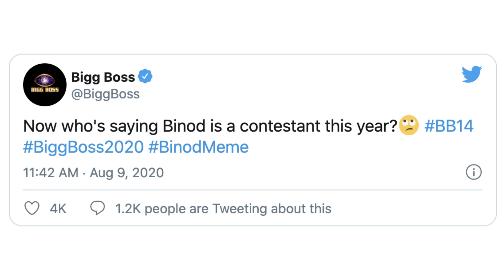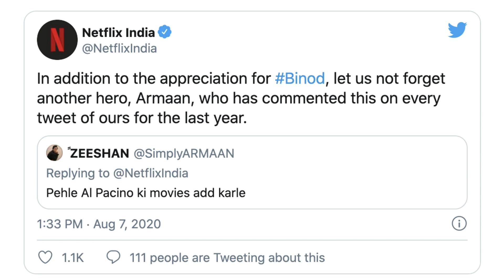BINOD !!! 🤣 Mystery Solved...💥💥💥 Who is Binod? Binod Meme...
Doston 🙏,  Who is BINOD??? BINOD!!! Mystery Solved... Dekhiye mere saath.

Redmi 9 Prime
Mi Notebook 14